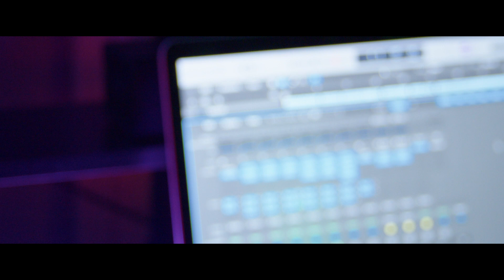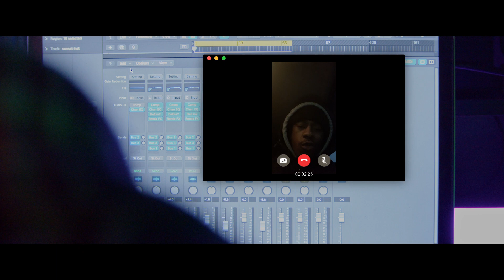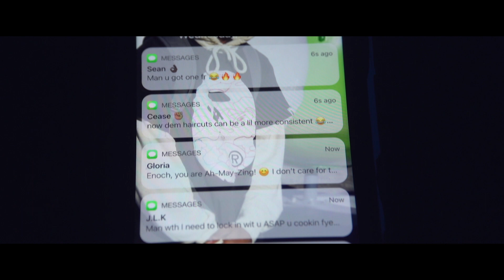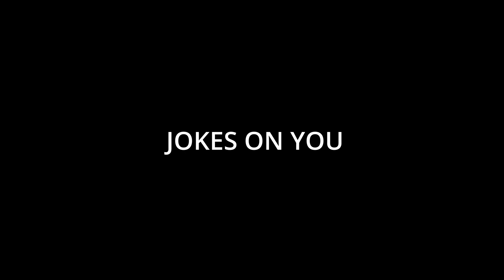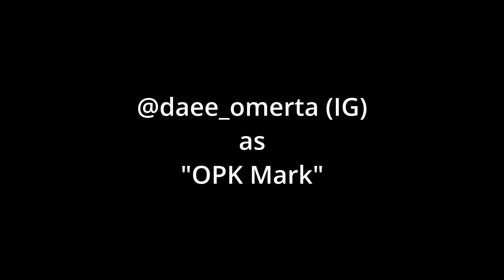Jokes On You (Short Film)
Another short film! I hope you enjoy.

SYNOPSIS: An accomplished music producer sells his first, in a while, after a long dry spell of no sells.

Actors/Actresses:
Anthony Land
A'saph Darby
DMarkus Drayton
daee_omerta (IG)

Shot with:
BMPCC4k
Sony FS5